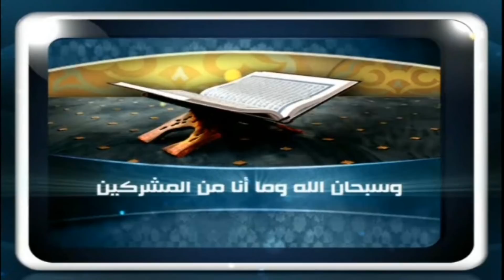فتاوى الفيس بوك ( 141 ) للشيخ مصطفى العدوي تاريخ 8 11 2018 ؟ للشيخ مصطفى العدوي